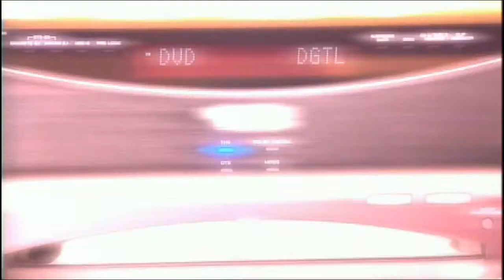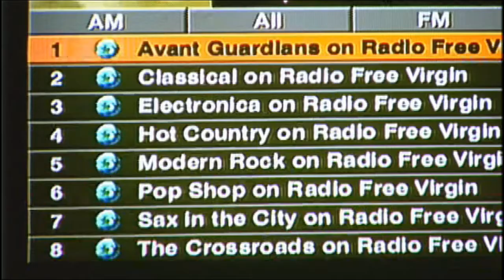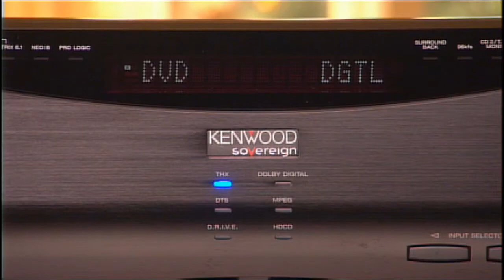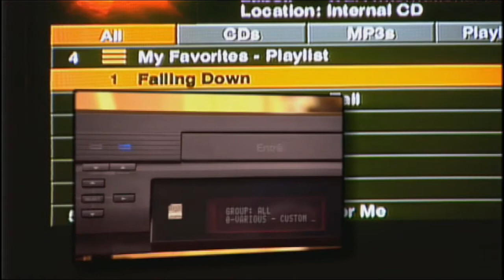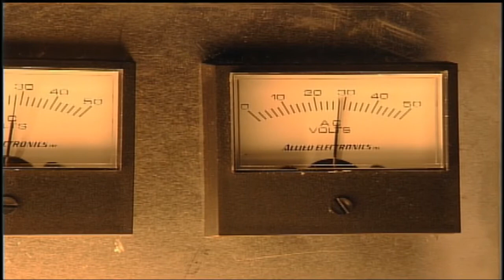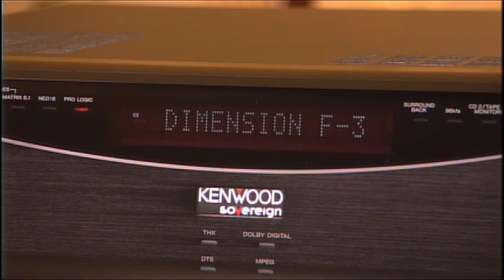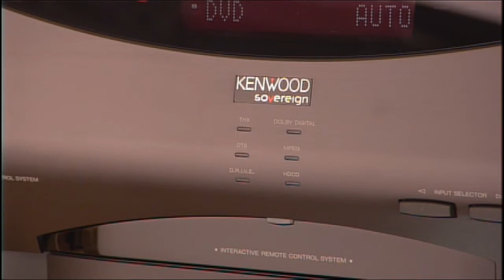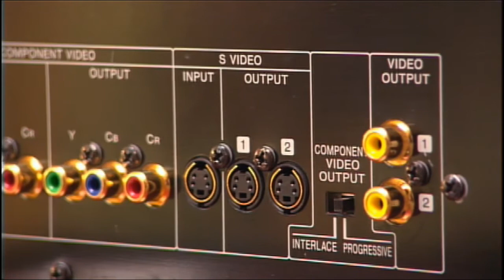Kenwood Sovereign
This is from a rare 2002 promo disk for the Kenwood Sovereign home theater series.